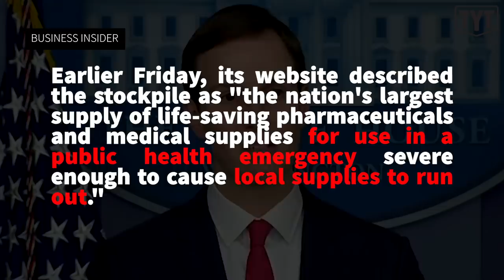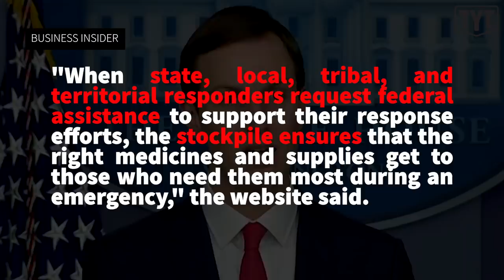Jared Kushner Spews NONSENSE At COVID-19 Briefing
The Young Turks’ Emma Vigeland breaks down Jared Kushner's Coronavirus briefing.